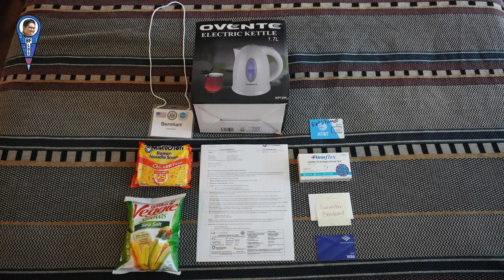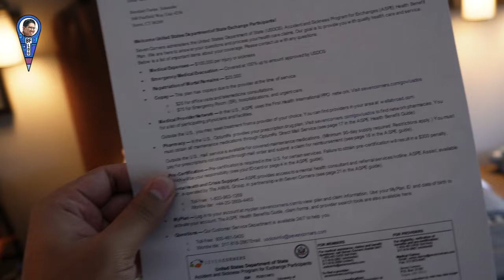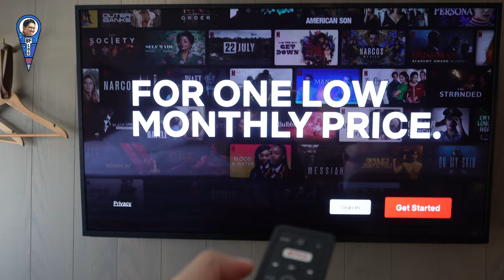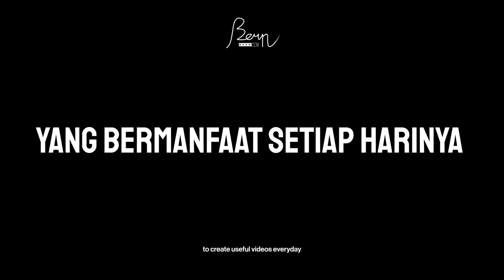YSEALI Academic Fellowship Vlog 1 MAKAN HALAL DI AMERIKA SERIKAT GAMPANG? | BFLog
HartLogic Enterprise membantu Bern untuk memproduksi konten ini.

Hi teman! Enjoy YSEALI Academic Fellowship VLOG series!
Pada episode 1, perjalanan akan dimulai di Austin, Texas di mana saya memperlihatkan barang-barang bawaan saya dan jalan-jalan di kota Austin sambil debat tentang franchise cepat saji yang terkenal di Amerika Serikat.

The YSEALI Fellowship program brings emerging leaders in these fields from Brunei, Burma, Cambodia, Indonesia, Laos, Malaysia, Philippines, Singapore, Thailand, and Vietnam (ASEAN member countries) to the United States for an intensive four-week program designed to provide young leaders with a deeper understanding of the United States while simultaneously enhancing their leadership skills and broaden their professional expertise.

00:00 Opening
00:13 Intro
00:26 Vlog
01:23 Starter Kit
04:39 CC
05:01 Ke Restoran In and Out dan Halal Bros deket Moxy Hotel
09:20 Photo at University of Texas at Austin
10:41 Uber to Best Buy and Target
11:41 Closing

🤹 TENTANG (ABOUT) BFLog (Bernhart Farras Log)

▼ DI DALAM LAYAR (INFRAME):
- Thuy, Vietnam
- Satya, Satyananda Kusuma
- Anita, Anita Zulrakhmida Fajriani

Namun, jika ingin mengirimkan list pertanyaan terkait video, langsung saja di kolom komentar. Saya akan berusaha untuk membalas seluruh pesan, namun terkadang waktu sangat terbatas untuk merespon dengan cepat.